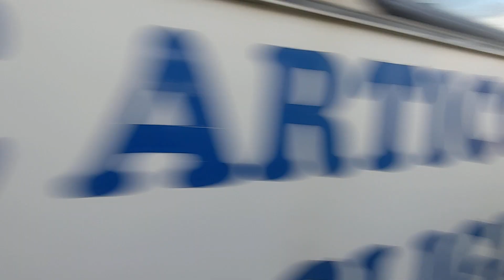Prin morgă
23/12/2022